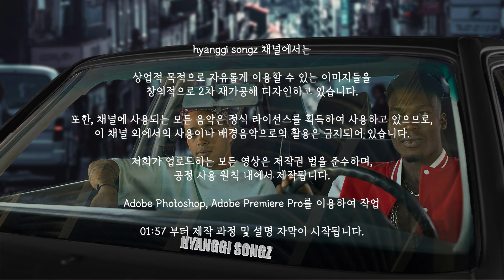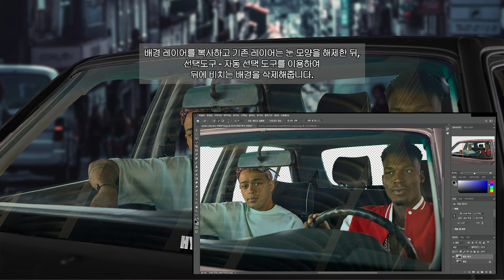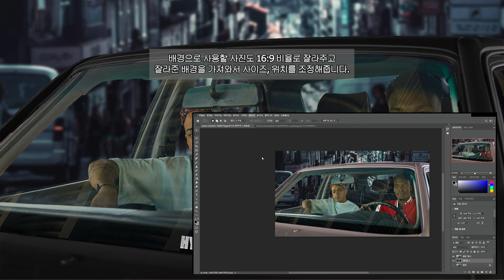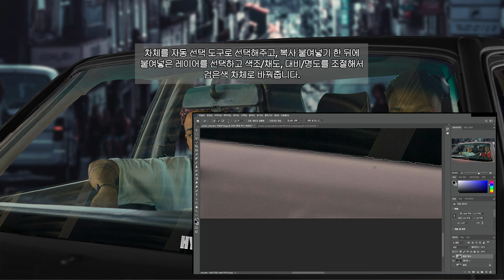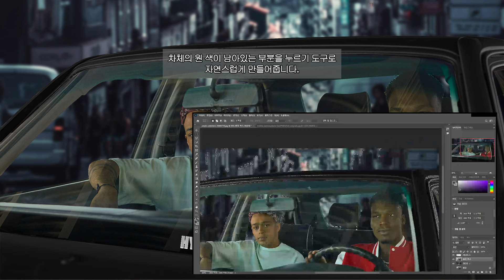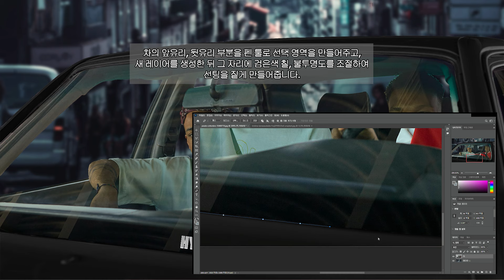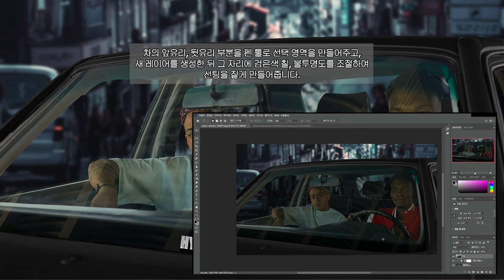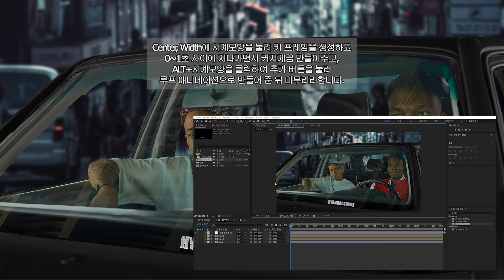힙합 맛집에서 비트로 한 시간 동안 어깨 운동 어때요? 😋ㅣVideo design basic production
☑️ hyanggi songz 채널에서는, 상업적 목적으로 자유롭게 이용할 수 있는 이미지들을 창의적으로 2차 재가공해 디자인하고 있습니다.
또한, 채널에 사용되는 모든 음악은 정식 라이선스를 획득하여 사용하고 있으므로,
이 채널 외에서의 사용이나 배경음악으로의 활용은 금지되어 있습니다.

- Adobe Photoshop, Adobe After Effect, Adobe Premiere Pro를 이용하여 작업.

☑️ On the Hyanggi Songz channel, we creatively reprocess images that can be freely used for commercial purposes into designs.
Additionally, all the music used on the channel is licensed officially,
so its use or utilization as background music outside of this channel is prohibited.

- We work using Adobe Photoshop, Adobe After Effect, Adobe Premiere Pro